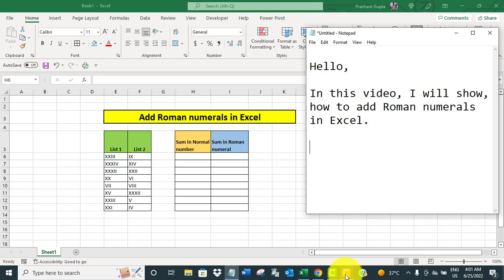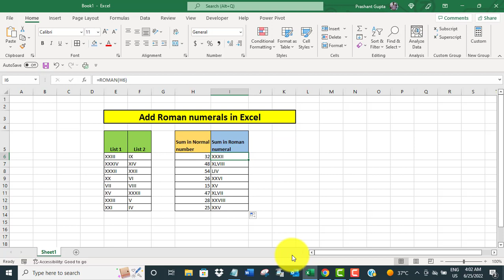Add Roman numerals in Excel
The video offers a short tutorial on how to do addition of Roman numerals in Excel.